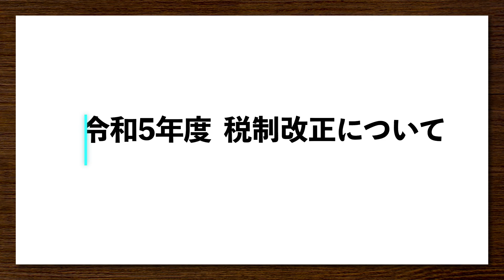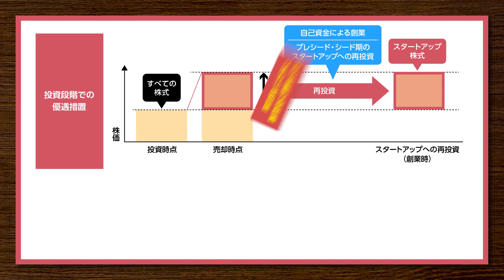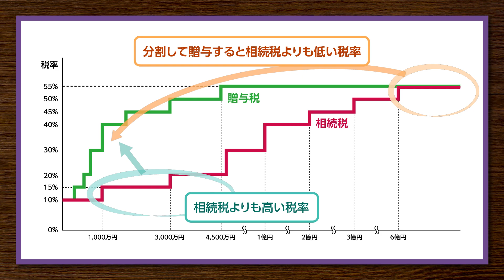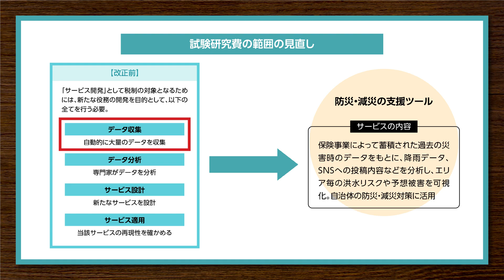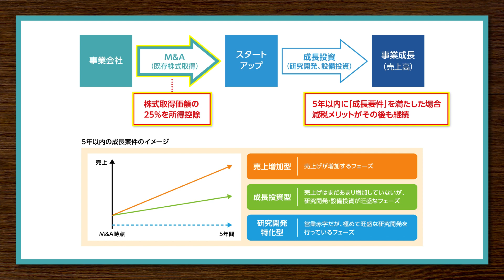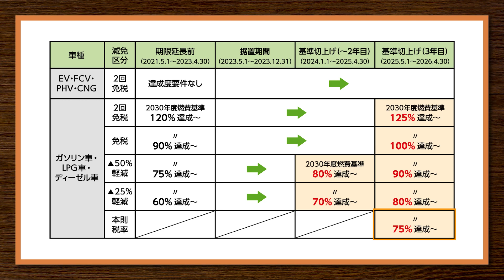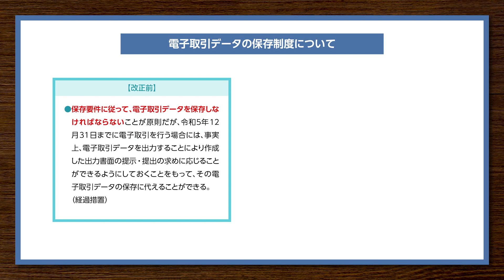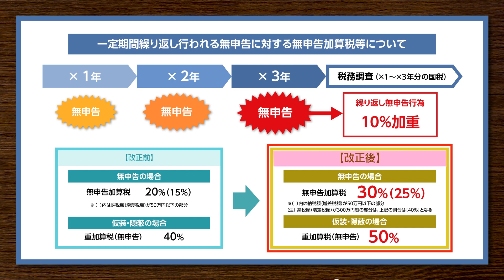令和５年度税制改正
0:00　オープニング
1:25　個人所得課税
4:17　資産課税
8:12　法人課税
12:19 消費課税
16:10 国際課税
17:59 納税環境整備
21:20 エンディング